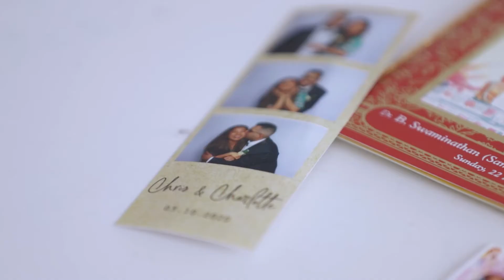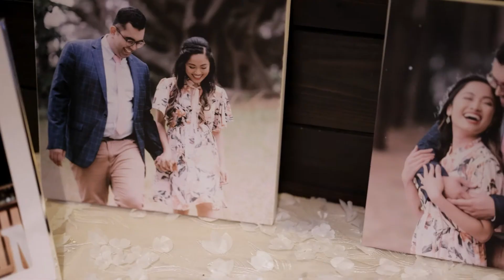Darlene + Sama Wedding Highlight Short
Darlene & Sama Wedding high light video